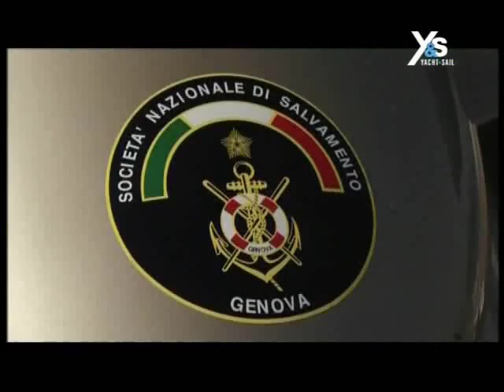spiegazione tecnica della barella.wmv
Spiegazione della BARELLA SEMI RIGIDA.
Vantaggi di una  attrezzatura moderna altamente operativa nata per migliorare e semplificare i SALVATAGGI CON LE MOTO D'ACQUA.
Costruita in materiale idrorepellente e all'interno polietilene espanso a cellule chiuse (IL MATERIALE DEL SALVAGENTE DA DIPORTO).